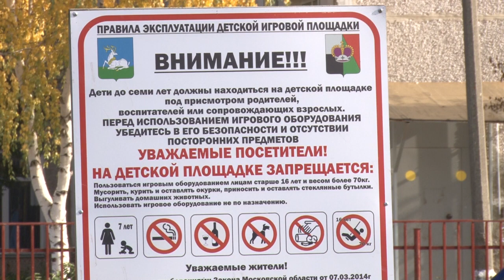Новые площадки для спорта и игр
В Голицыно торжественно открыли спортивную и  детскую площадки. Гостей церемонии открытия ждала танцевально-развлекательная программа, и даже турнир по мини-футболу.